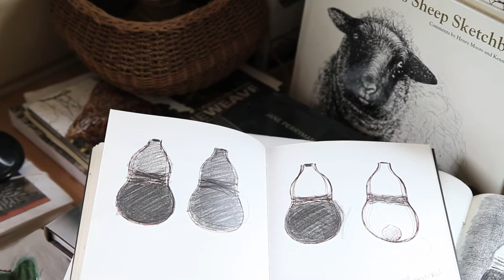Karen Banks Ceramics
A short film about ceramic artist Karen Banks and her smoke fired vessels.